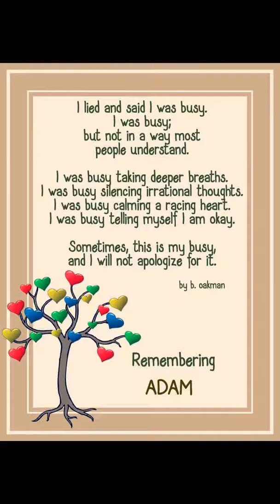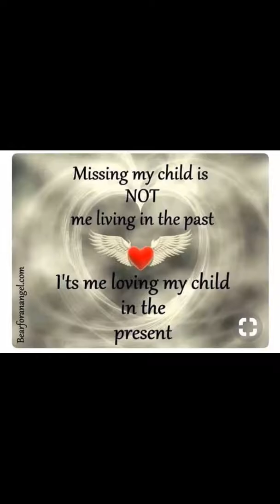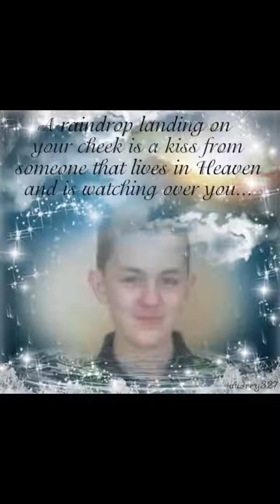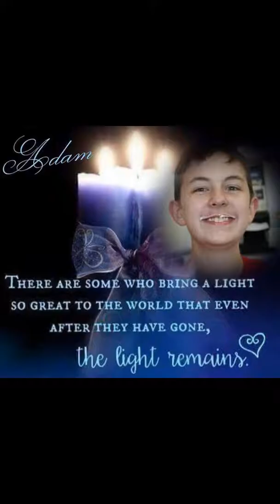Flipagram - April 04, 2018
In Loving Memory of Adam James Kempf 12/01/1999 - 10/25/2012
♫ Kenny Chesney - Who You'd Be Today
Made with Flipagram